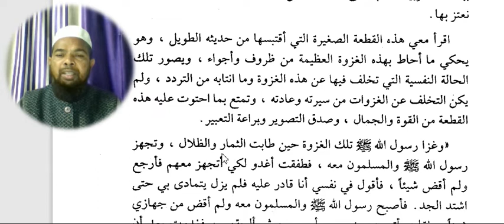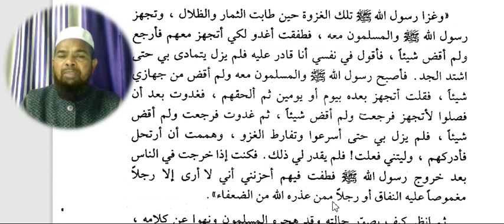Arabic language.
Asslamu Alaikum !

Hazrat!

Taqreer bayanat
Taqreer bayan
Taqreer vidio
Ilm ki fazilat aur hasil karne ka tariqa
Rasheed Rajasthani
Rasheed nadvi
Islahi bayan
Islahi bayanat
Motivational vidio
Abdur Rashid
Abdul Rashid
Rashid miftahi
Rasheed
Rashid
Tarbiyat
Darsequran
Dars e Quran
Darse hadees

Rasheed nadvi
Islahi bayan
Islahi bayanat
Motivational vidio
Abdur Rashid
Abdul Rashid
Rashid miftahi
Rasheed
Rashid
Tarbiyat
Darsequran
Dars e Quran
Darse hadees